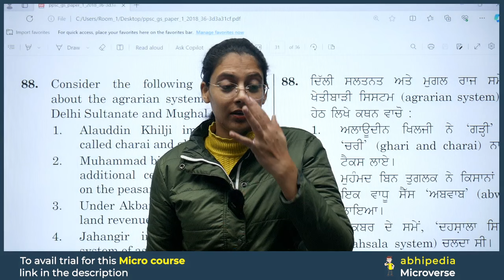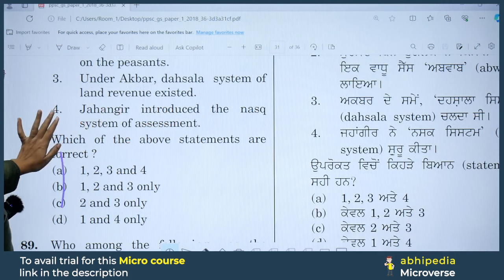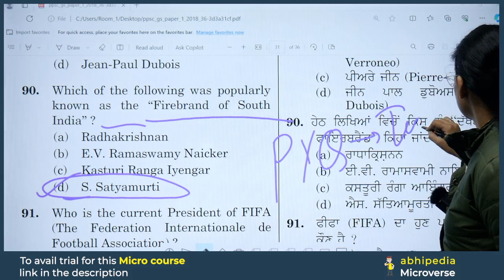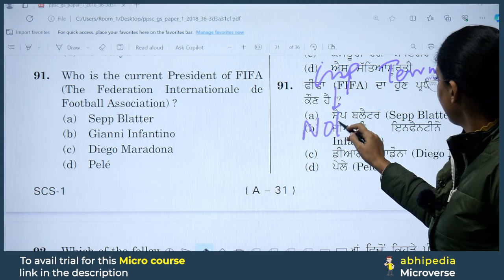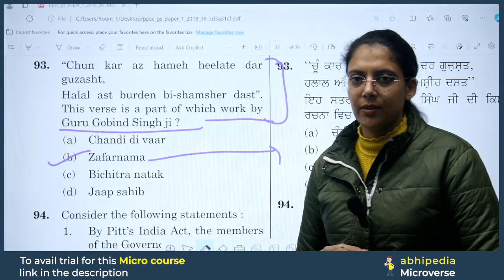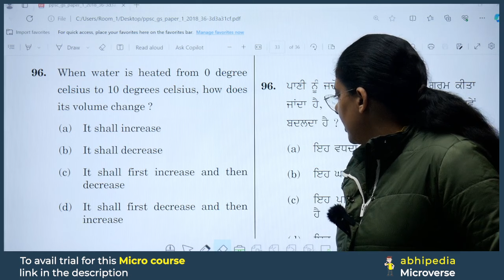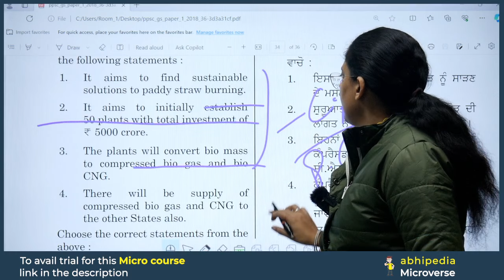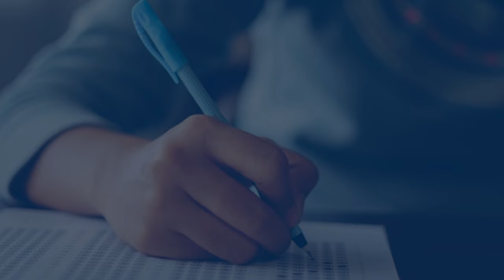PCS Exam 2024 | Previous Year Questions Discussion | Session 26 | Micro Courses | by abhimanu IAS